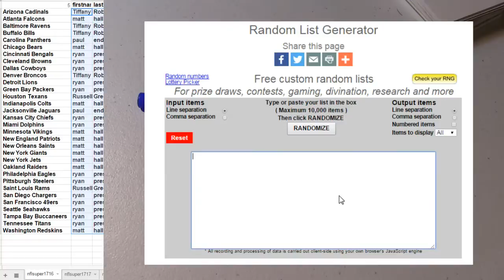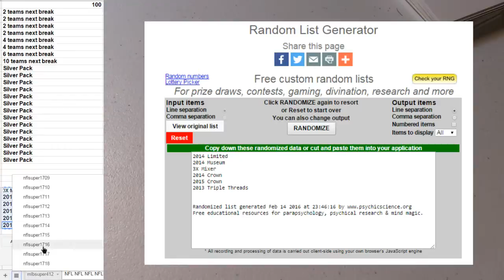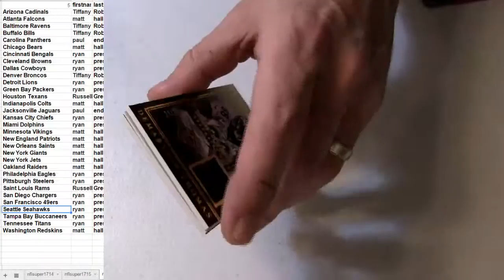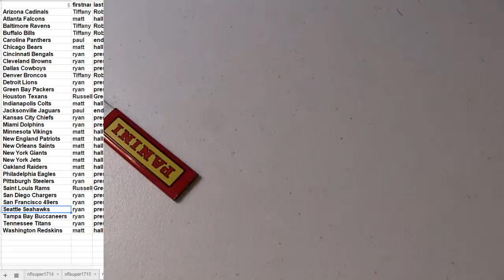NFL #1716 2014 Limited